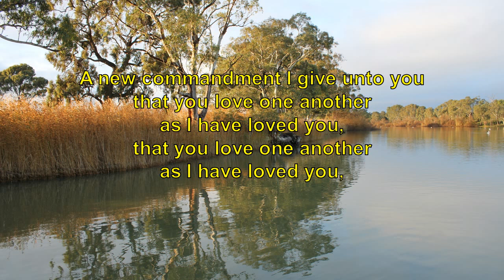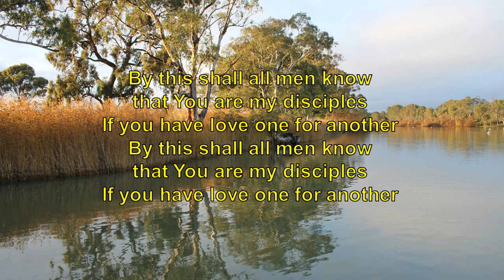A New Commandment I Give Unto You